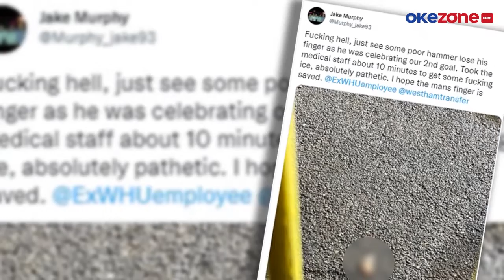Fans West Ham Kehilangan Jari Tangan saat Rayakan Gol di Liga Eropa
Kecelakaan mengerikan terjadi pada salah satu fans West Ham United, saat dirinya kehilangan jari tangannya di markas KRC Genk, Cristal Arena.

Dari video yang diunggah di akun twitter @Murphy_jake93, seorang petugas tampak memungut jari yang terlepas dan meletakan jari tersebut di pagar pembatas stadion.

Kabarnya, Fans tersebut melakukan selebrasi berlebihan, saat terjadinya gol ke-2 West Ham yang dicetak Said Benrahma. Laga kedua tim pun harus puas berakhir imbang dengan skor 2-2 pada matchday keempat Grup H Liga Eropa 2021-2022.